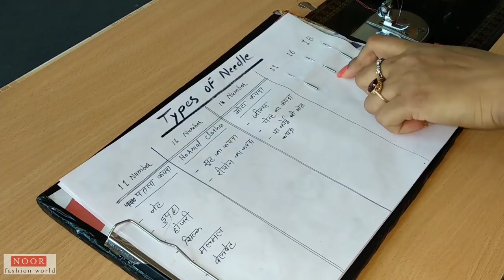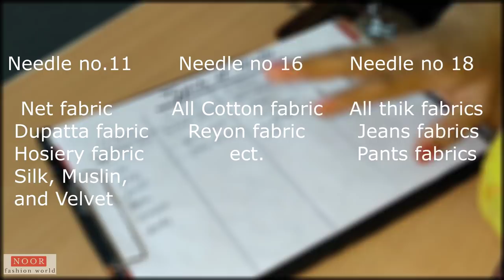Type of Sewing Machine Needles for different type of clothes.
सिलाई मशीन की सुई के प्रकार ।।
किस तरह के कपड़े पर किस नम्बर की सुई का इस्तेमाल करें ।।
This videos is about Sewing Machine Needles. I'll show you different types of needles use on different type of clothes(fabrics).

Amazon buying links 👇
Tailor Scissor
Armhole Curve & Seam Ripper
Tracing Wheel
Tailoring Scale Set
Sewing Chalks

Also watch.